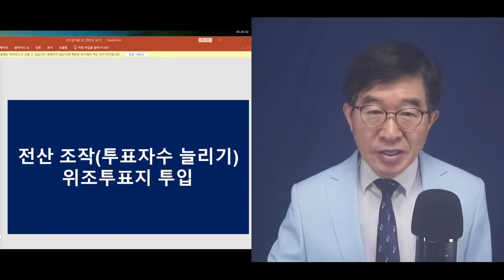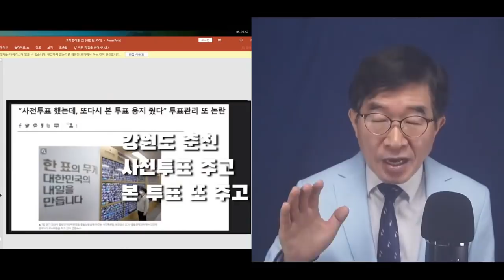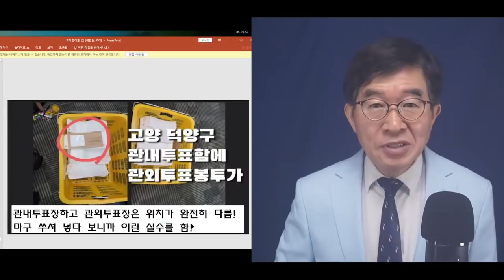선관위, 기막힌 작품 전시장 / 선관위가 깊숙히 개입한 기막힌 현실 / 헌법기관이 이처럼 조직적으로 개입한 사례가 어디에 있을까 [공병호TV]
- 출처: "선관위, 어떤 작품을 남겼는가?" / 3.9대선, 선거관리위원회 작품 전시회  / 출품작 가운데 일부, 전격 공개  (04/09/2022)

Bitcoin : 3MTW849AkP2ftLeSK2teZHMmzLu7Z83s9U